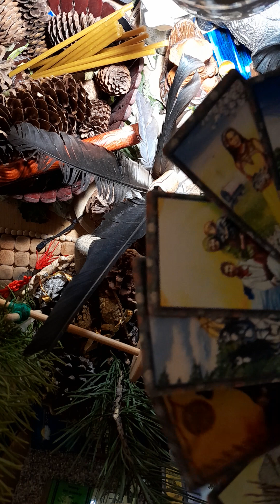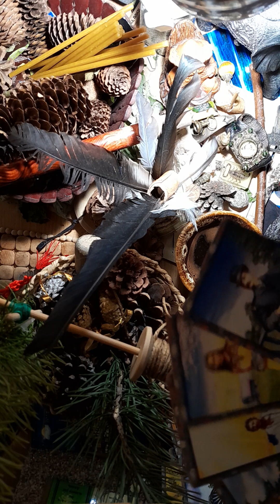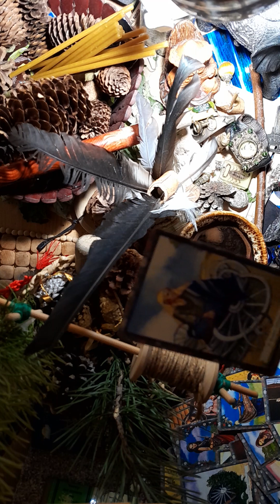какие дороги Вам открываются 💫🌟